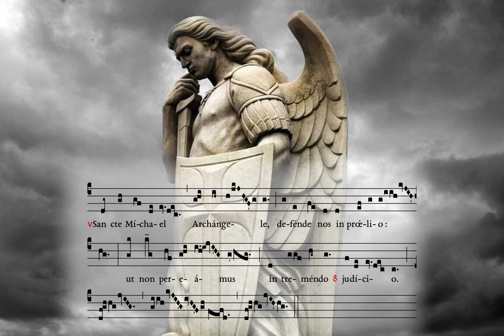Alleluia: Sancte Michael | Gregorian Chant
This Gregorian Chant is the Alleluia "Sancte Michael" from the Mass celebrating the feast of St Michael the Archangel, September 29.
"Alleluia, Alleluia. St Michael, the Archangel, defend us in battle, that we may not perish in the terrible judgment. Alleluia."